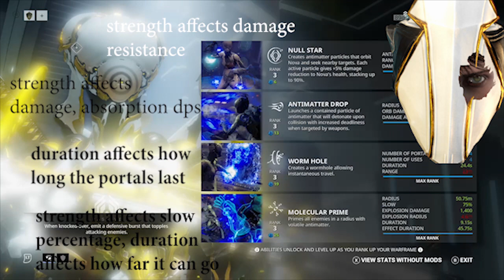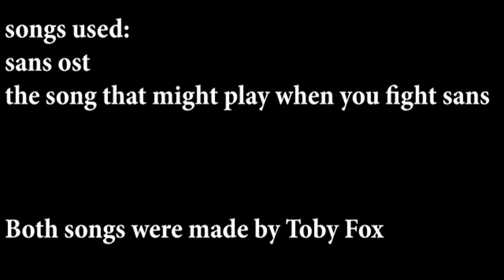warframe Nova Prime review (with a great build) 2018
With nova prime releasing again, people are going to want to know whether nova is worth investing in. Spoiler alert, she is.